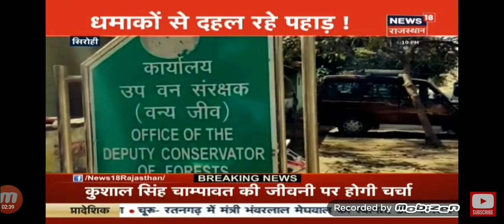धमाकों से दहल रहे हैं माउंट के पहाड़...SC पर भारी सिरोही की अफसरशाही